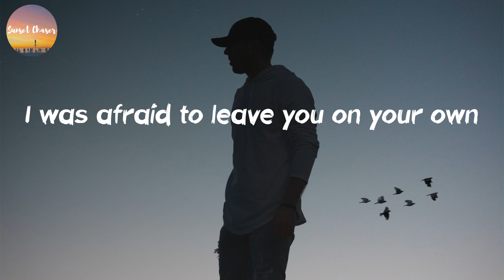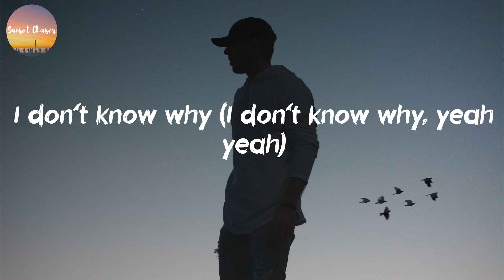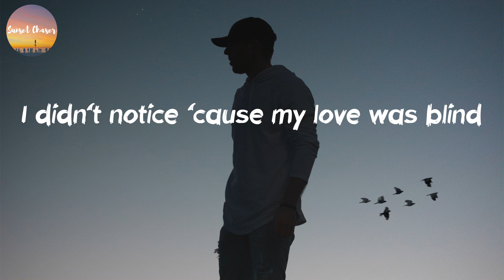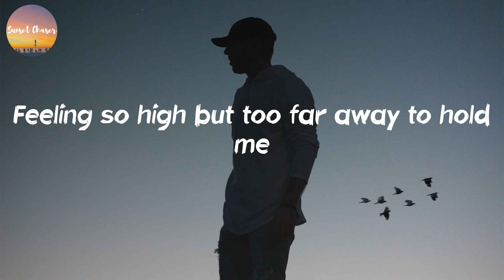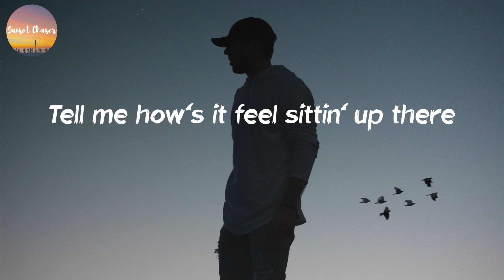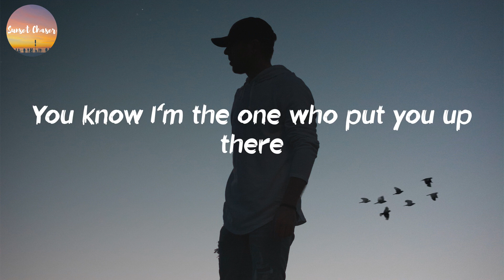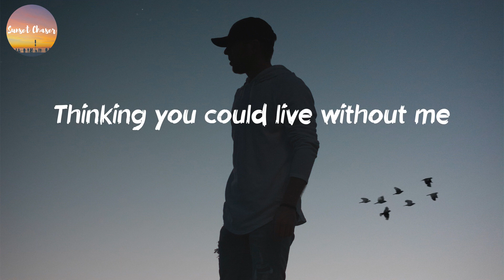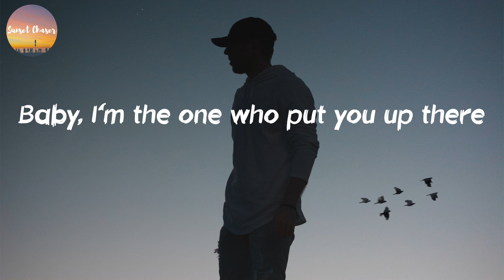Halsey - Without Me (Lyrics)